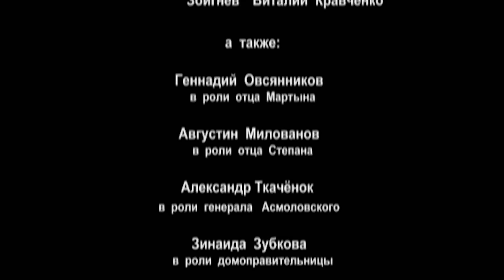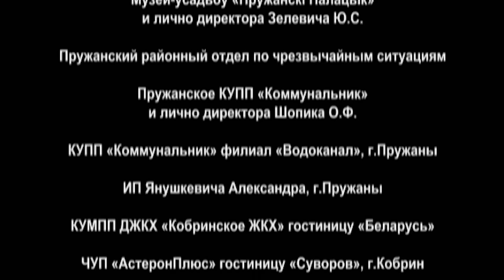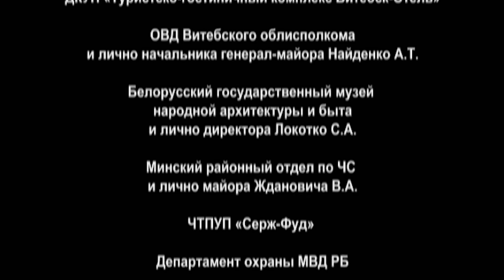Талаш (4 серия) (2011 год) историческая драма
1919 год. На белорусское Полесье снова приходят польские войска. У каждого свои интересы: кто-то поддерживает красных, кто-то поляков, кто-то стоит против всех. В водоворот военных действий втягивается каждая семья.
Так и 70-летний Василь Талаш вынужден взяться за оружие, чтобы спасти своего малолетнего сына. Но один на войне – гиблое дело. Поэтому Талаш идет за поддержкой в отряд большевиков.